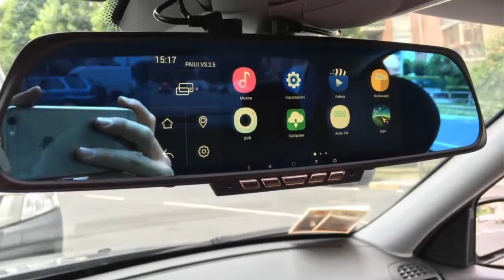Record the road while you drive with this Rearview Mirror for sale by Travel is Life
Quit looking at your phone when you drive! And yes, that includes looking at Google Maps. This techy replacement rearview mirror lets you keep your eyes on the road longer with onscreen GPS navigation, dual lens video recording and display, and a built-in backup cam. No more “he said she said” in the event of a car accident either because the device automatically saves video when it detects a crash. With WiFi connectivity, you can access thousands of apps in the Play store and stream music and video right from your touch screen display. Navigation has never been easier or more fun.